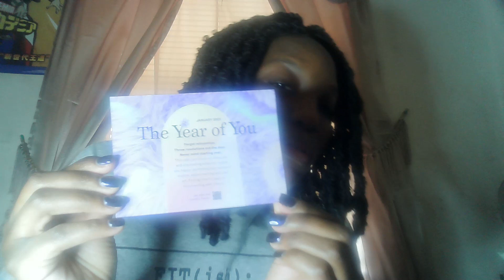What's In My Ipsy Bag For January 2023🌟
Ipsy is an $13 monthly subscription that you can get 5 items every month.

Items mentioned in the video:

1) Formula Z Cosmetics Mini Highlighter in I'm Talented

2) Skin&Co Roma Truffle Therapy Face Toner

3) Murad Hydro-Dynamic Ultimate Moisture

4) Vintage By Jessica Liebeskind Cashmere Lip Pencil in Mocha

5) Plum Color Affair Nail Polish in Winter Rose

Add Ons:

6) Fenty Skin Hydra Vizor Invisible Moisturizer Broad Spectrum SPF 30 Sunscreen with Niacinamide + Kalahari Melon

7) Fleur & Bee Nectar of the C

8) Refreshments Kissalicious Lip Balm in Caramel Swirl